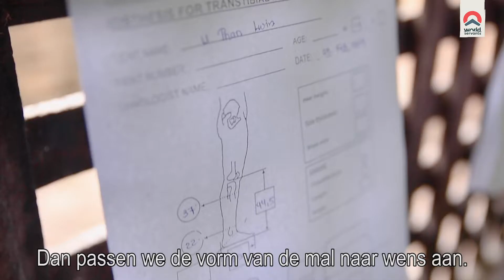Prothesewerkplaats Taungoo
In 2020 bouwen twee groepen aan een nieuw onderkomen voor de prothesewerkplaats van TLM in Taungoo, Myanmar. Bekijk in deze video wat er allemaal gebeurt in de werkplaats.